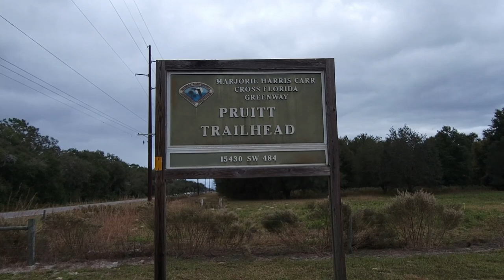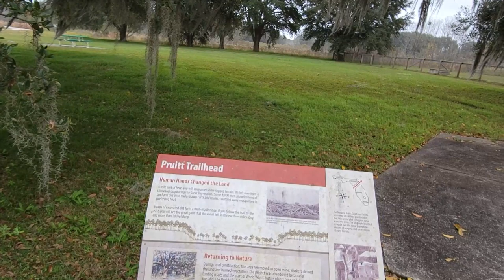Florida Trail Hike from Pruitt Trailhead to Ross Prairie Part 1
Had to work off all the Turkey that the VFW fed me on Thanksgiving day. Therefore, we/I got back on the Florida trail at the Pruitt Trailhead hiking back to the Ross Prairie Trailhead. Lots of wild pig activity so and some bear tracks. Therefore, bear spray would be a good idea on a hike like this. However, I'm an idiot so I had neither.